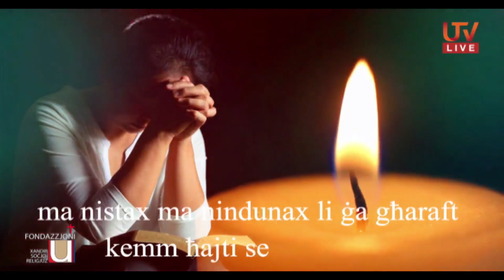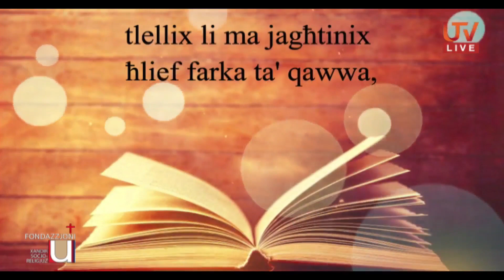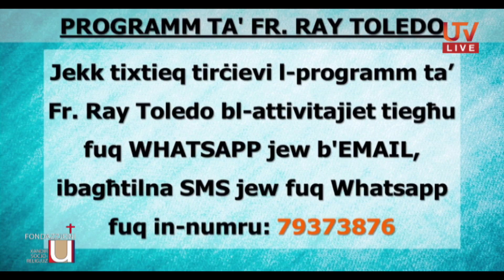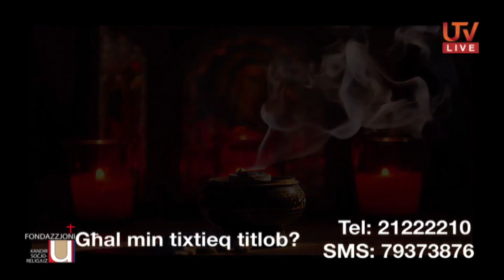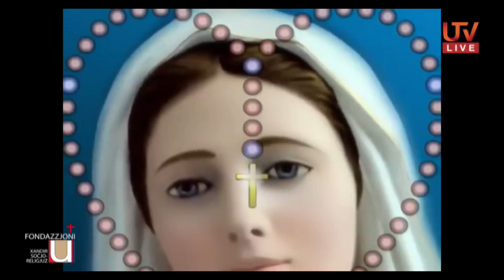IT-TNEJN 13 TA' MEJJU 2024-QUDDIESA U ADORAZZJONI LIVE BIT-TELEFONATI "GHAL MIN TIXTIEQU LI NITOLBU"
FLIMKIEN MA' FR. RAY TOLEDO